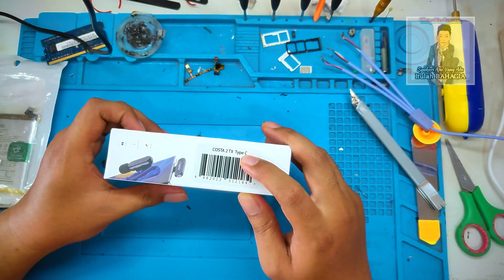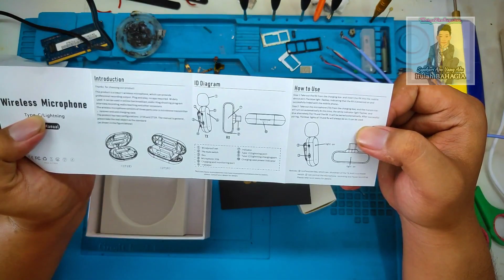MIC WIRELES COSTA DOUBLE